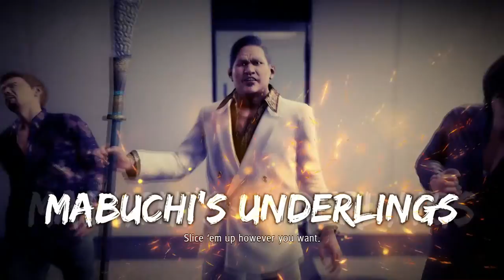Yakuza: Like a Dragon Part 42 Yuta's Family and...Mabuchi